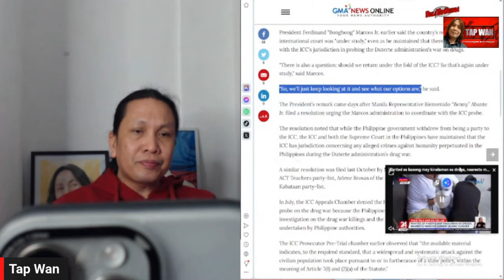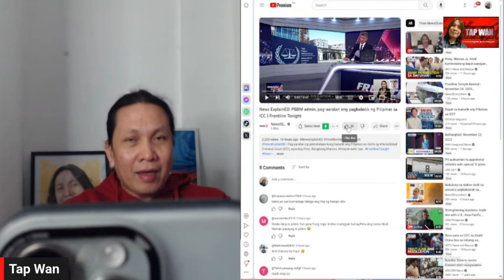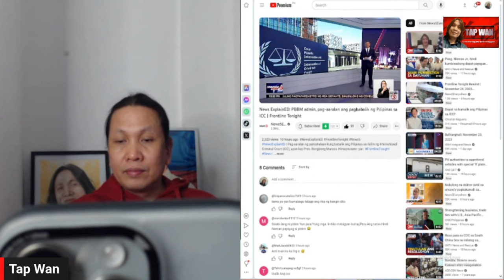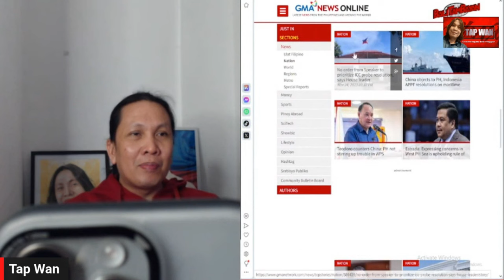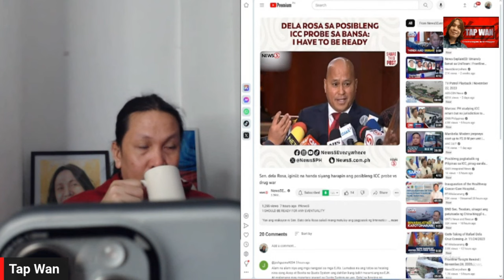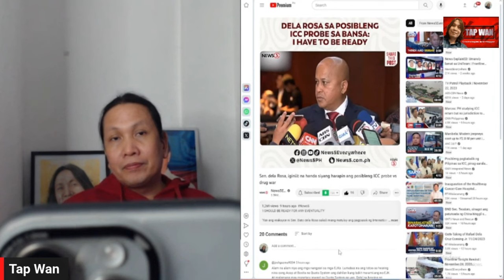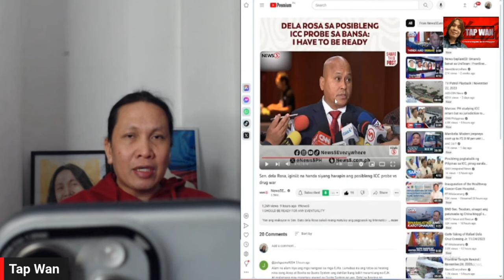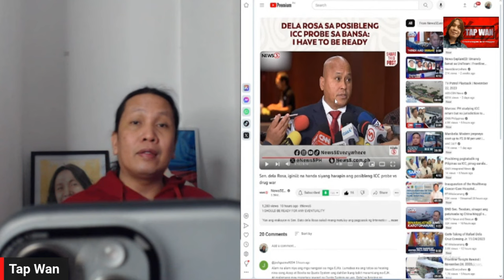RODRIGO DUTERTE, malapit na bang ma ares to ng INTERNATIONAL CRIMINAL COURT??? (PLAYBACK)